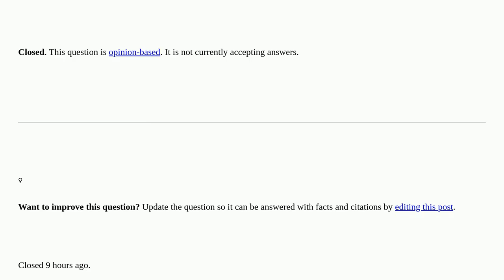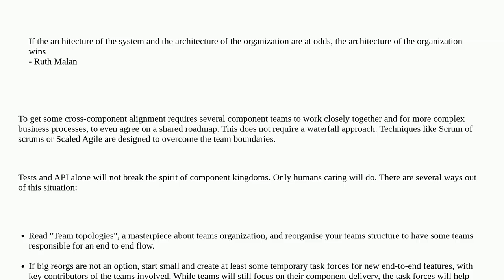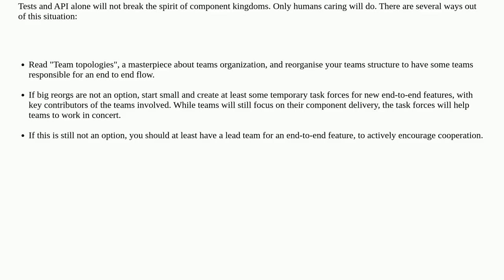Softwareengineering: Is it worth to have only Component teams in Software development? closed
Is it worth to have only Component teams in Software development? closed

A special thanks goes out to the community

  team organization agile